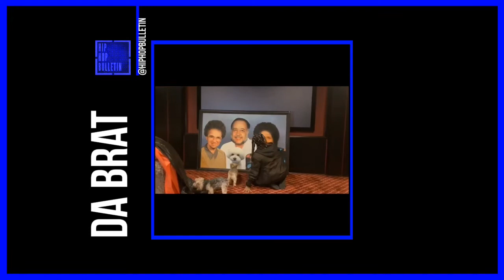Da Brat receives the best gift ever.